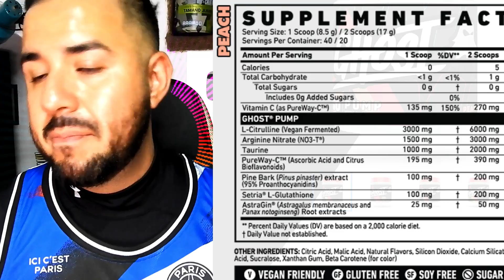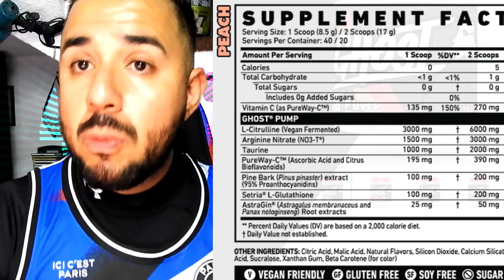GHOST PUMP 👻 VERSION 2.0 I BOMBEO DE LOCURA!!!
GHOST PUMP 👻  NUEVA VERSION I BOMBEO DE LOCURA!!!

Facebook: Pain and Gain Fitness